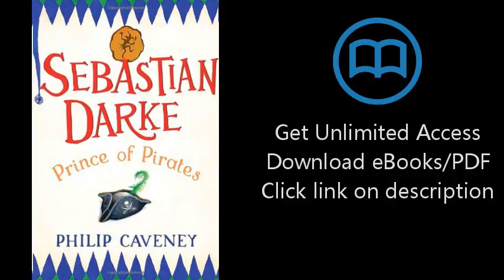Download Sebastian Darke: Prince of Pirates PDF